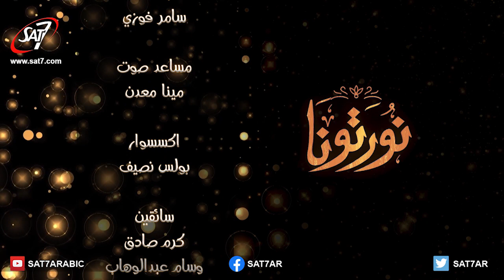السوشيال ميديا وتأثيرها من وجهة نظر الشباب - حلقة (1) - برنامج نورتونا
برنامج نورتونا | تقديم: ميراندا بطرس + مايكل فيكتور | السوشيال ميديا وتأثيرها من وجهة نظر الشباب - حلقة (1) | اخراج : رضا شوقي | انتاج : Nawrtona | SAT-7